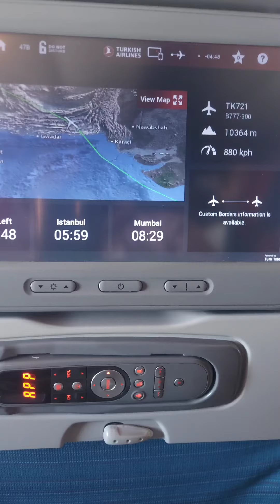Mumbai To Istanbul